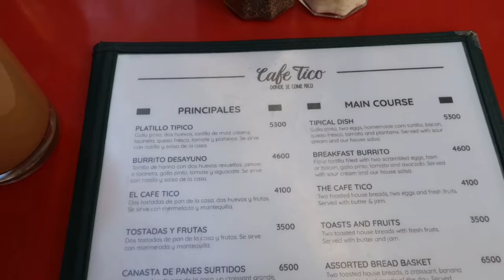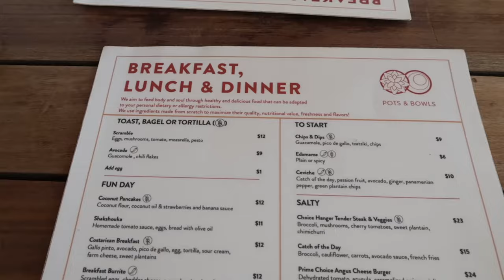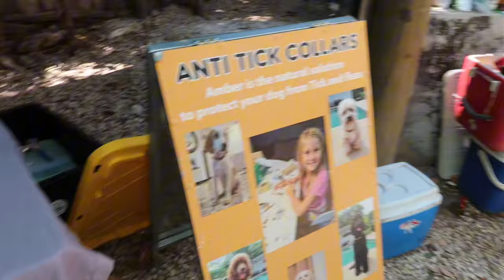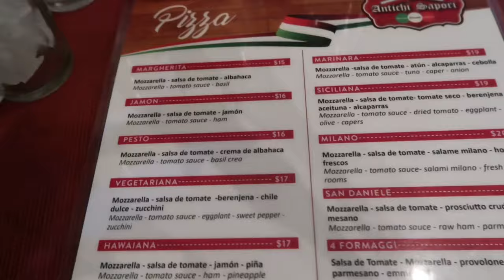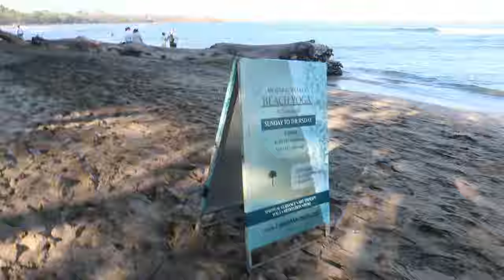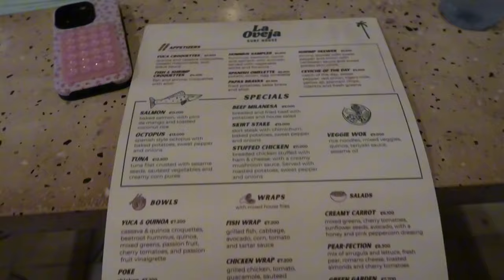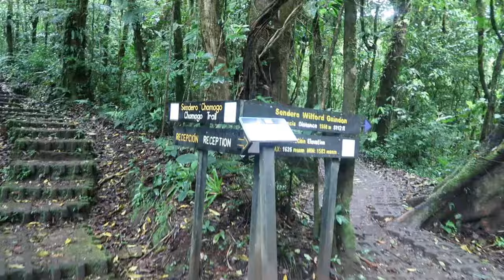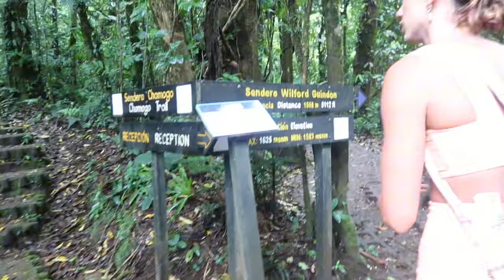COSTA RICA VLOG: exploring a new country, hikes, girl time, ￼& so much more!)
HEYYYYYY BESTIES!!! The travel series continues… I’ve had a really bad case of the travel bug lately🤪 so glad you guys got to hang with us this trip though!

Free Music for Videos 👉 Music by sunshine blvd. - Take It All Back